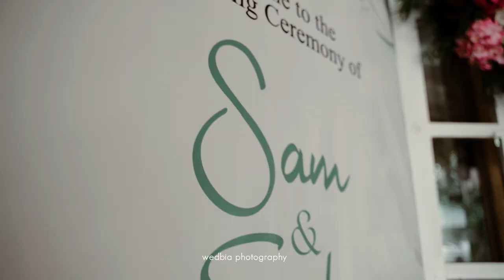Kerala Pentecostal wedding Highlight 2023 | Sam / Erlin | wedbia photography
Our Equipment list of this wedding film

Camera 1

Camera 2

Camera 3

SONY Lenses

16-35mm f/2.8

24mm f/1.4 GM

24-70mm f/2.8 GM

85mm f/1.4 GM

24-70mm f/4

35mm f/1.8 GM

50mm f/1.2 GM